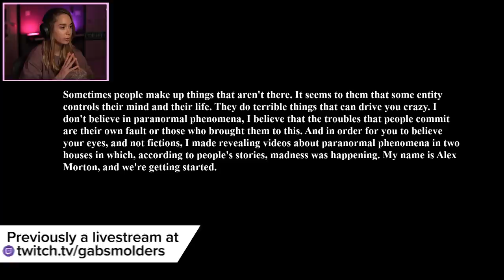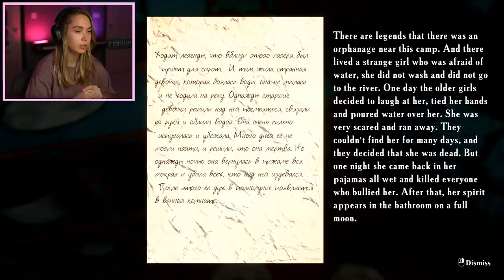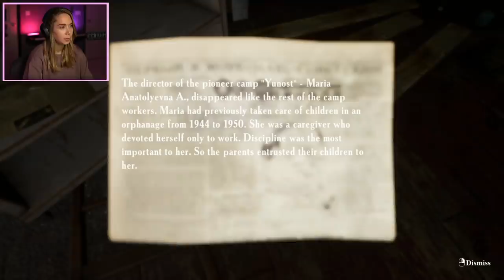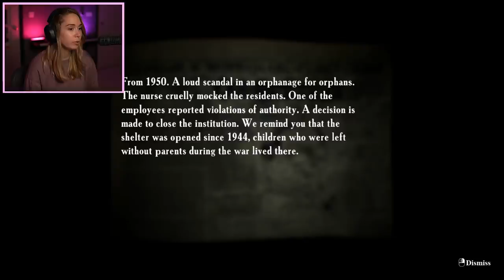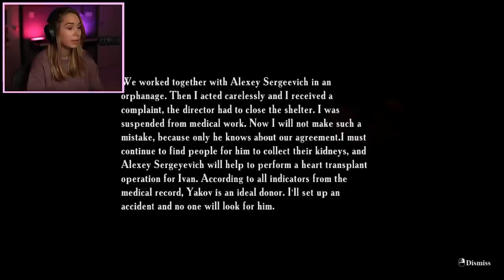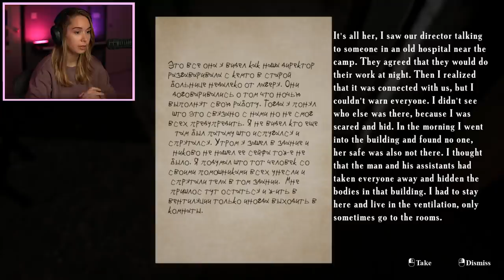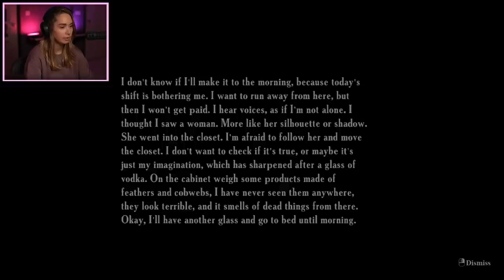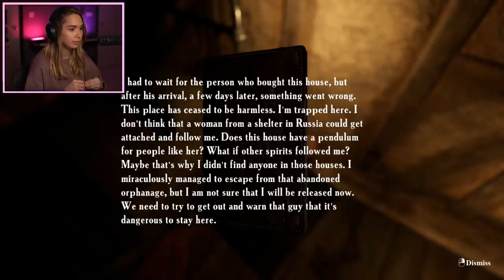It was the SUMMER OF '58